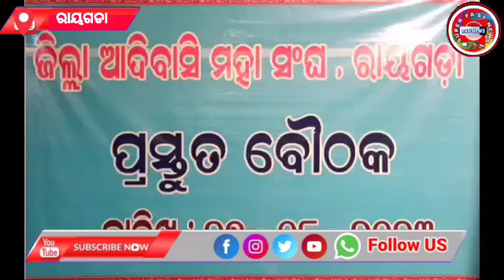ଆଦିବାସୀ ନେତା ସ୍ବର୍ଗତ ଭାଗିରଥି ମଣ୍ଡାଙ୍ଗି ଙ୍କ ହତ୍ୟା କୁ ନେଇ ତେଜିଲେ ରାୟଗଡ ଜିଲ୍ଲା ଆଦିବାସୀ ମହା ସଂଘ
ପୂର୍ବତନ କାଉନସିଲର ତଥା ଆଦିବାସୀ ନେତା ସ୍ବର୍ଗତ ଭାଗିରଥି ମଣ୍ଡାଙ୍ଗି ଙ୍କ ହତ୍ୟା କୁ ନେଇ ତେଜିଲେ ରାୟଗଡ ଜିଲ୍ଲା ଆଦିବାସୀ ମହା ସଂଘ